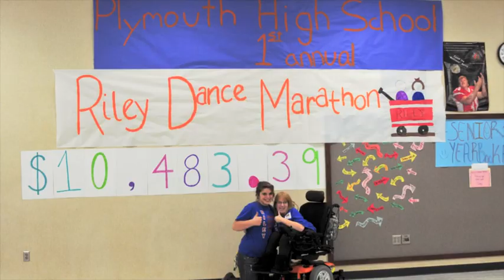Hannah Jacobs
2013 Riley Champions